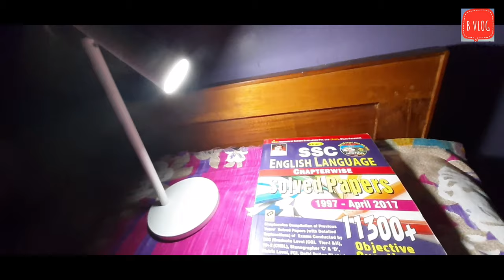MI RECHARGEABLE LED TABLE LAMP || STUDY LAMP || B VLOG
UNBOXING MI RECHARGEABLE LED TABLE LAMP 2020

Copyright:-Everything you see on my videos are created by me unless otherwise stated. Please do not use any photos or content without first asking permission.

1 Western Digital WDBHDW0020BBK-EESN Elements 2TB Portable External Hard Drive (Black)

2 Redmi Note 9 (Scarlet Red, 4GB RAM, 128GB Storage) - 48MP Quad Camera & Full HD+ Display

4 Realme Narzo 10 (That Green, 4GB RAM, 128GB Storage)

5 Vivo Y12 (Aqua Blue, 3GB RAM, 64GB Storage) with No Cost EMI/Additional Exchange Offers

6 Samsung Galaxy M21 (Raven Black, 4GB RAM, 64GB Storage)

7 Redmi 10000 mAh Fast Charging Slim Power Bank (Black, 10W Fast Charging, Dual Ports)

8 Syska 10000 mAh Li-Polymer P1015B Power Core100 Power Bank (Blue)

9 Lenovo Tab V7 Tablet (6.9 inch, 32GB, Wi-Fi + 4G Voice Calling), Onyx Black